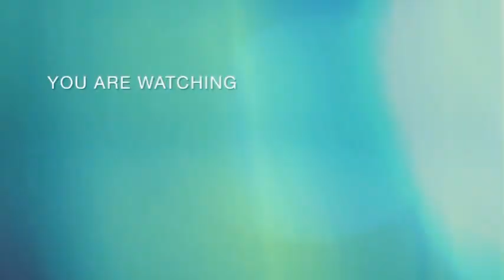8 -Daily Habits to Clean & Organize Kitchen 👍| How to keep Clean Kitchen | kitchenCleaning Tips 😊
8 - Daily Habits to Clean & Organize Kitchen 👍| How to keep Clean Kitchen | Kitchen Cleaning Tips 😊priyazkreativecorner

14-Daily Habits For A Clean & Organized
Kitchen | How To Keep Kitchen Clean | Kitchen Cleaning Tips

15 Everyday Habits For A Clean And Organized kitchen

Daily Morning Kitchen cleaning | kitchen cleaning tip | kitchen ko kare saaf | | cleaning ideas22 Great Tips/

Hi Everyone:

Today i m going to share basic 14-cleaning tips to keep your Kitchen neat,clean ,tidy,and organized.

Your Quieries

daily habits for clean kitchen
how to keep kitchen clean
kitchen cleaning
Indian kitchen
kitchen organization
kitchen hacks
kitchen habits
cleaning habits
cleaning tips
daily cleaning
how do i manage house chores without help no maid routine
cleaning tips
habits for a clean home
habits for tidy people
organize clean with home cleaning tips kitchen tips and tricks useful kitchen tips everyday kitchen tips
kitchen tips kitchen hacks
smart kitchen tips
kitchen Hacks
tips useful hacks
hacks tips tricks
upyogi kitchen tips
5 best kitchen tips
10 best kitchen tips
5 best kitchen tips and tricks
kitchen ideas
smart kitchen tips
 kitchen ideas
hacks
kitchen organization
 time saving kitchen tips
space saving kitchen
tips new kitchen tips
10 amazing kitchen tips
how can i make my kitchen work faster 21 kitchen tips
Home hashtag by jaya
Mom n me
 urban rasoi
priya'z kreative corner
happy homemaking